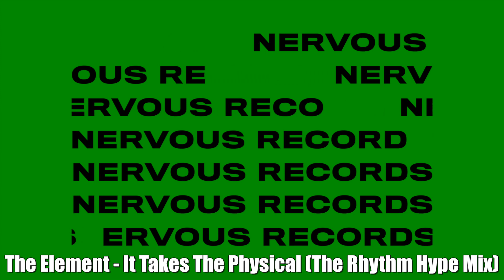The Element - It Takes The Physical (The Rhythm Hype Mix)